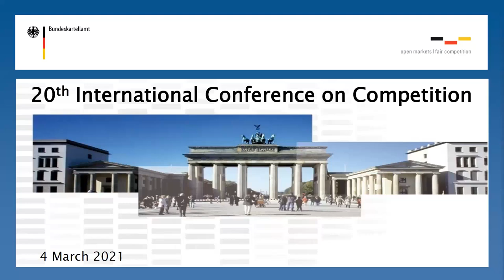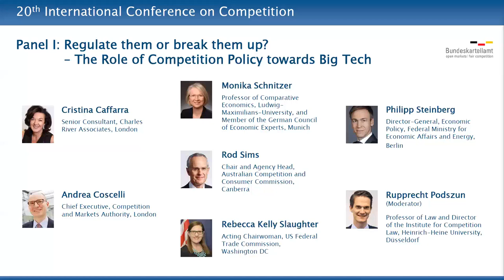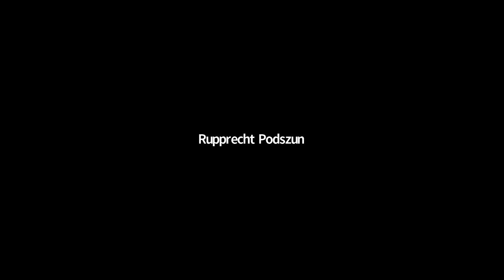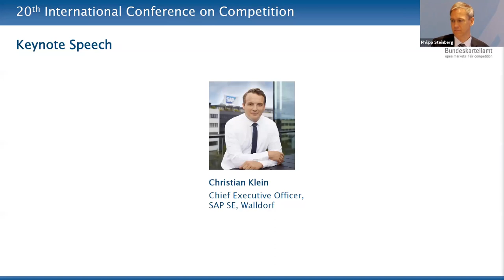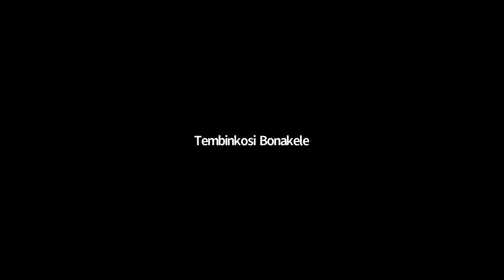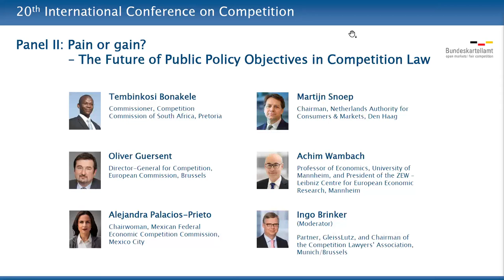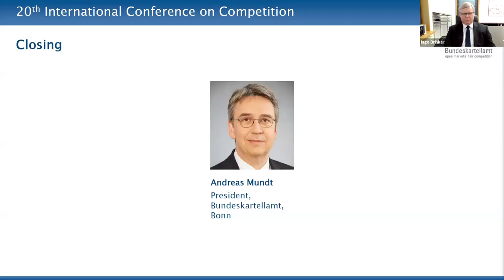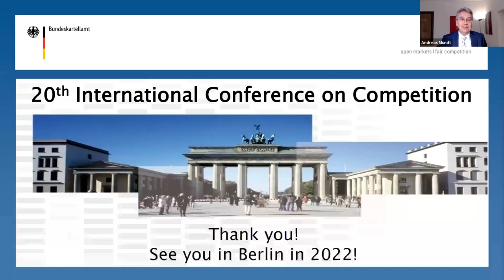20th International Conference on Competition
Recording of the 20th International Conference on Competition

Session overview

00:00:00   Opening Session: Business or Government – Who is shaping our economy?

01:07:30   Panel I: Regulate them or break them up? – The Role of Competition Policy towards Big Tech

02:07:16   Keynote: Christian Klein, CEO, SAP SE

02:13:35   Panel II: Pain or gain? – The Future of Public Policy Objectives in Competition Law

03:09:13   Closing: Andreas Mundt, President, Bundeskartellamt,